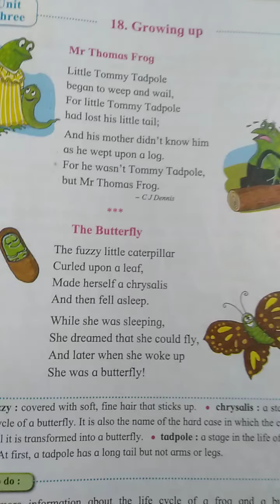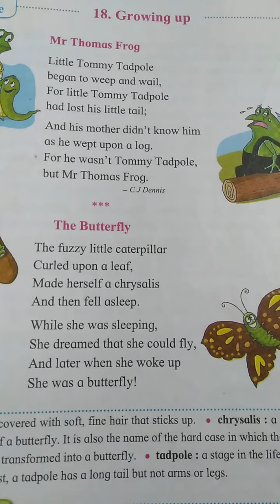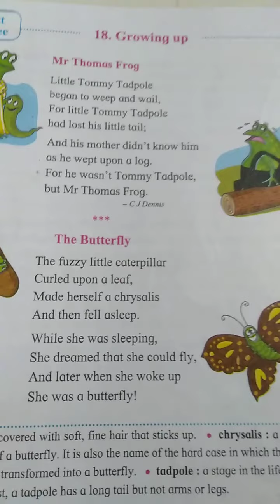Std : 4 / Sub : English / Lesson no. 18/ Growing up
This lesson for 2 unit test